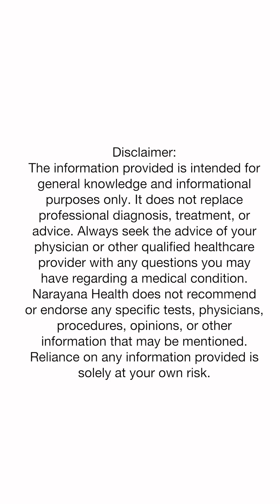Stage Wise Cervical Cancer Treatment Options | Dr. Kaustav Basu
Cervical cancer can be treated base on the stage of the tumour. If the tumour is in the very early stages it can be treated by surgeries. Surgery can be uterus preservation surgery where we remove only the cervix preventing the uterus specially in young females an in those females where uterus preservation is not necessary. We do a surgery call Radical hysterectomy where we remove the uterus cervix as well as the ovaries along with some ad joining tissues  and lymph nodes. So, this can be done open laparoscopy as well as robotic technique. While in advance cases where tumour has spread beyond the uterus it can treat this patient’s with Chemotherapy and radio therapy and successfully this patient’s can be kept on follow up just by clinical observation and most of them are almost cure.